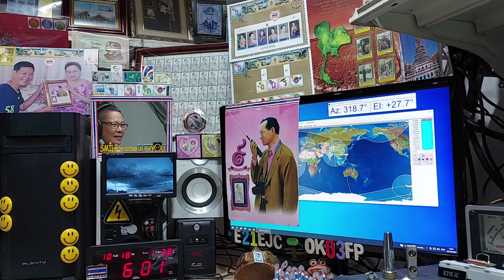UA0SUN (his LOS time) ssb qso with E21EJC on Satellite DOSAAF-85 (RS-44) 18 OCTOBER 2021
at his LOS time 06:00 utc,Thanks qso cu again